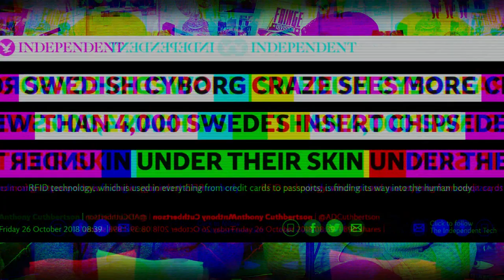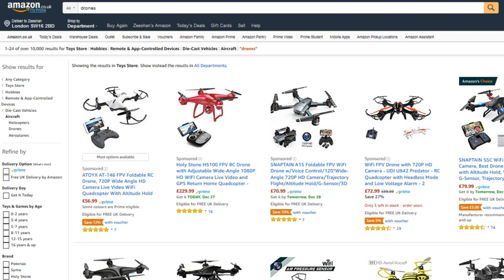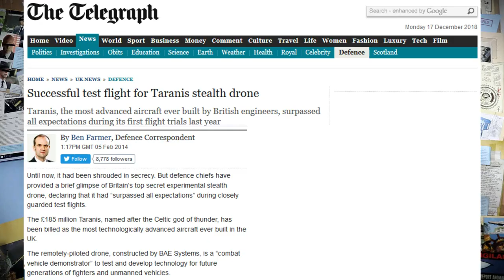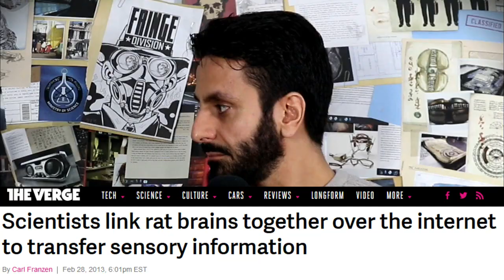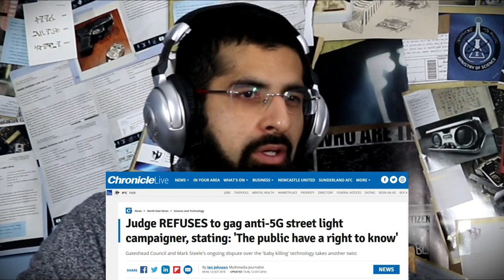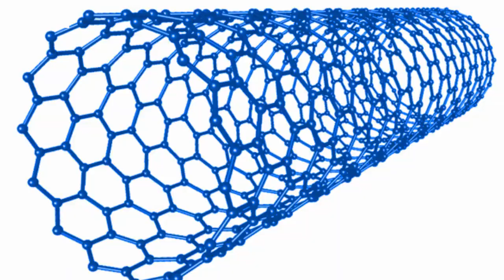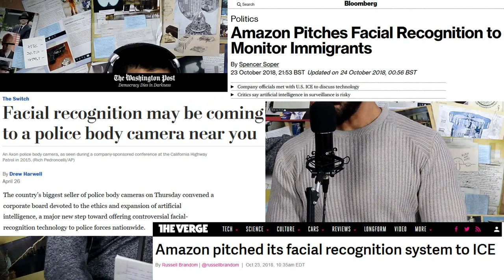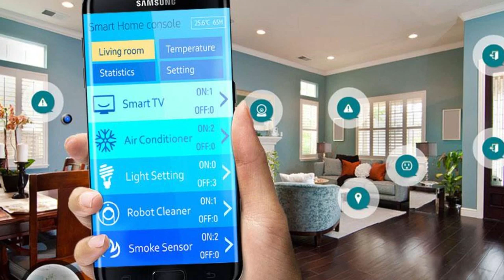AI, CYBORGS, KILLER ROBOTS & FUTURE TECH| DECLASSIFIED PODCAST (HAMZA TZORTZIS)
Assalamualikum WRB.
I have created this YouTube channel with pure intention for spreading good, peace and harmony.